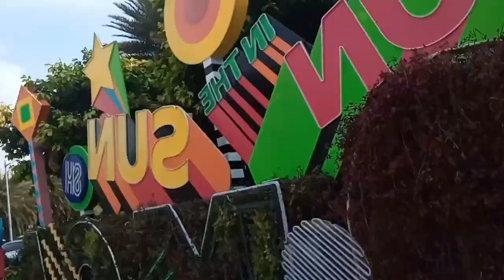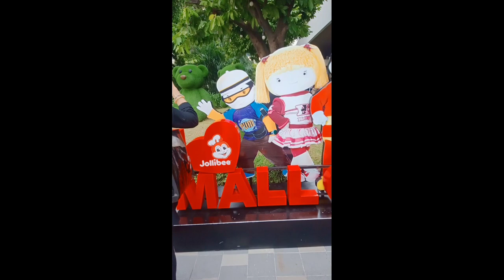MALL OF ASIA thank you for meeting you mommy @milestanvlog ma'am